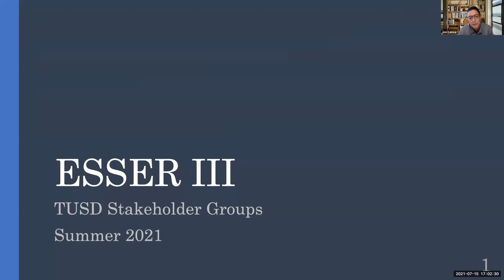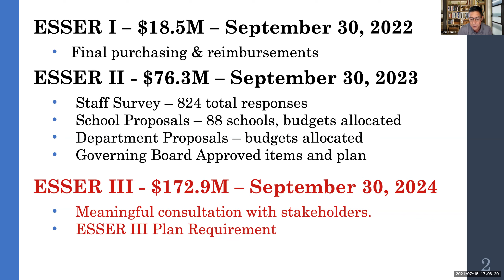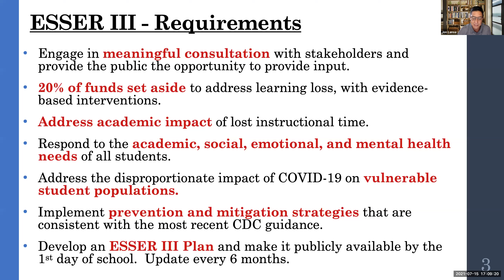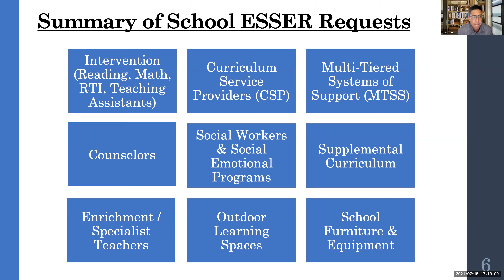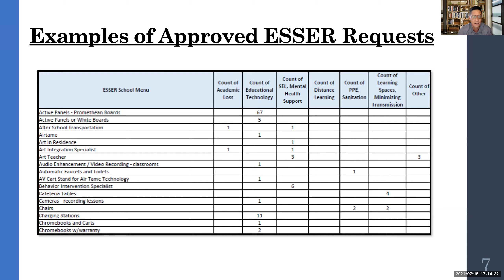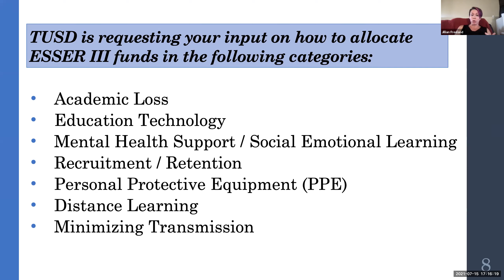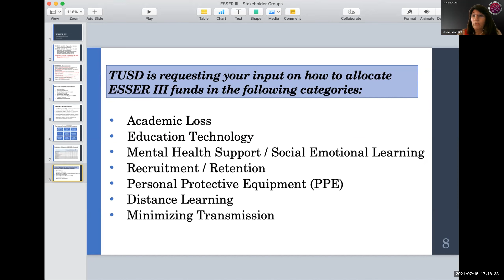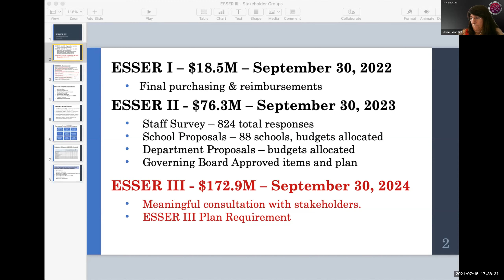ESSER III forum 7/15